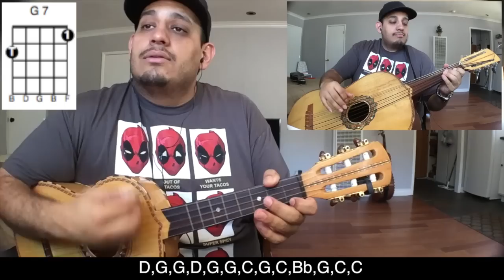Como Tocar - Urge | Vicente Fernandez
Hola amigos, aqui tienen la cancion de urge, con los acordes y pisadas de el guitarro. en realidad espero les ayude y puedan compartir este video y dar like. ya que editar todo esto se toma bastante tiempo. saludos

Si gustan seguirme en estos citios, bienvenidos.